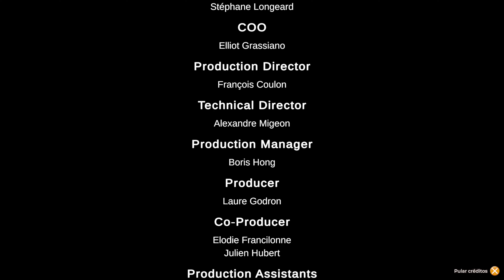Inspector Gadget Mad Time Party #4 | Bairro do Porto | Inspetor Bugiganga | Português 4K ZigZagGamer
Inspetor Bugiganga
Metro City caiu nas mãos do malvado Dr. Claw e seu M.A.D. agentes. Para salvar a cidade, o Inspetor Gadget deve viajar ao passado usando uma máquina do tempo. Infelizmente, ele quebra e seus ancestrais são teletransportados para o presente.